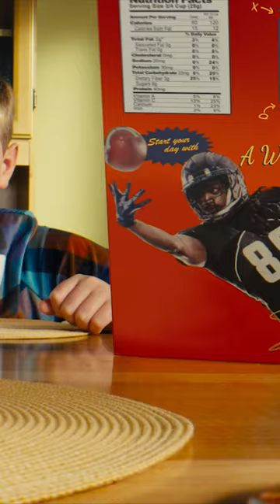The Underdoggs - Official Trailer (2024)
Jaycen "Two Js" Jennings (Snoop Dogg) is a washed-up ex-professional football star who has hit rock bottom. When Jaycen is sentenced to community service coaching the Underdoggs, an unruly pee-wee football team in his hometown of Long Beach, California, he sees it as an opportunity to rebuild his public image and turn his life around. As Jaycen works to transform the foul-mouthed Underdoggs into top-notch champions, he reconnects with his past, including an old flame and few of his ex-teammates and rediscovers his love of the game.

Available on Prime Video

Genres: Sports, Comedy

Rating: R for pervasive language, sexual references, drug use, and some underage drinking

The Underdoggs Starring: Snoop Dogg, Tika Sumpter, George Lopez, Mike Epps, Andrew Schulz, and George Lopez

Directed By: Charles Stone III

Produced By: Kenya Barris, p.g.a., Calvin Broadus, p.g.a., Constance Schwartz-Morini, p.g.a., Mychelle Deschamps, p.g.a., Jonathan Glickman, p.g.a.

Executive Produced By: Jeremiah Samuels, Anni Weisband

Trailers&Go Team.